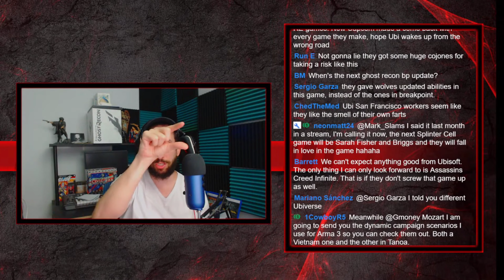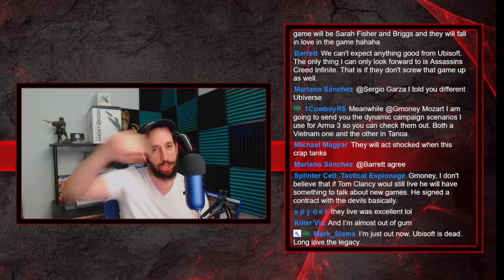Ubisoft Lore & Using the Clancy Brand For EVERYTHING! | Livestream Clips